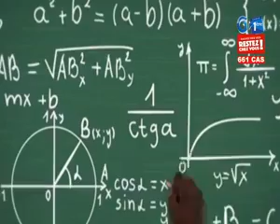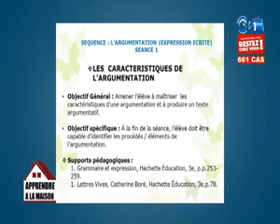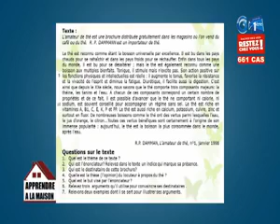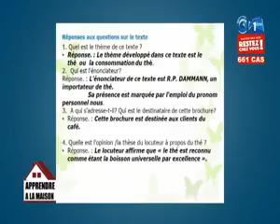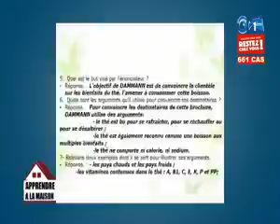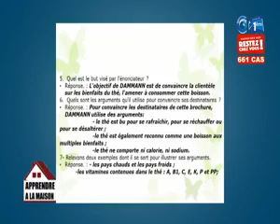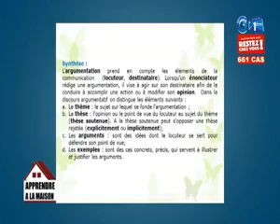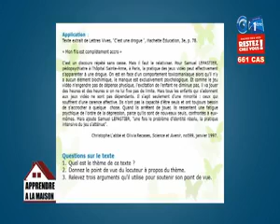Apprendre à la Maison Cours de Français niveau 3ème